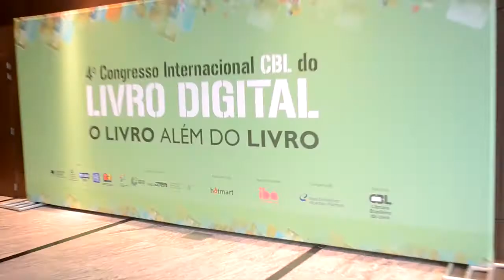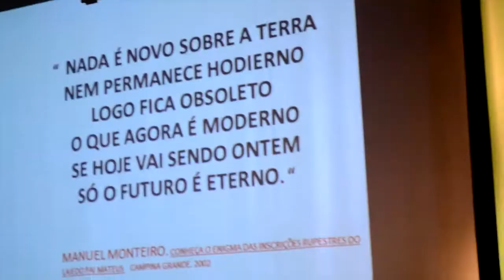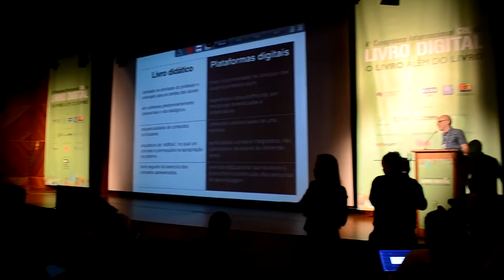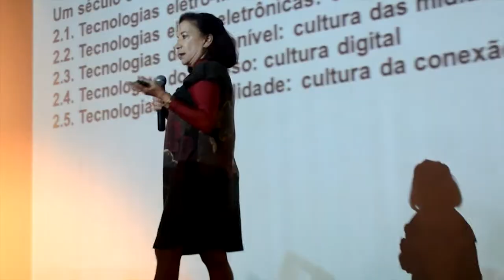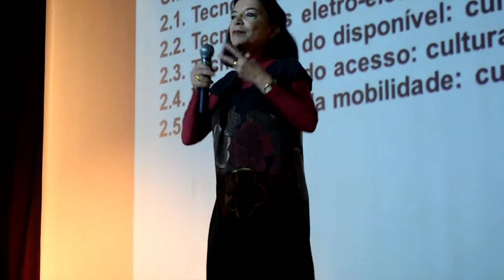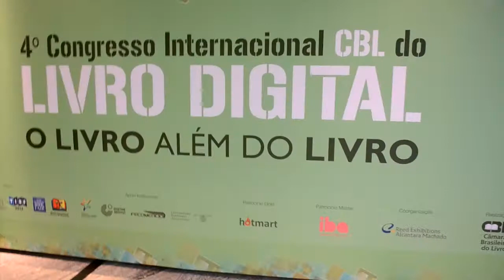iba no 4° Congresso do Livro Digital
Nos dias 13 e 14 de junho, nós participamos do 4° Congresso do Livro Digital, promovido pela CBL. Confira o que rolou por lá.

Roteiro e reportagem: Nathália Bottino
Gravação e edição: Muller Nascimento